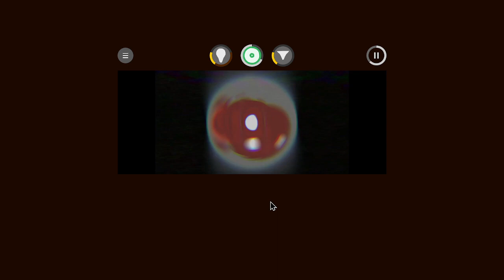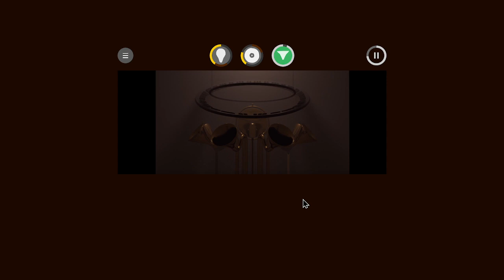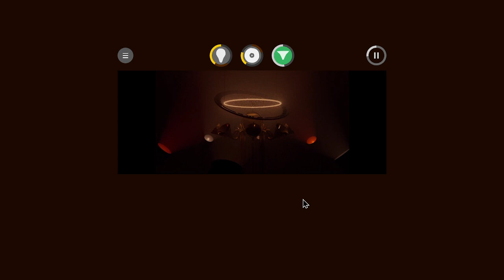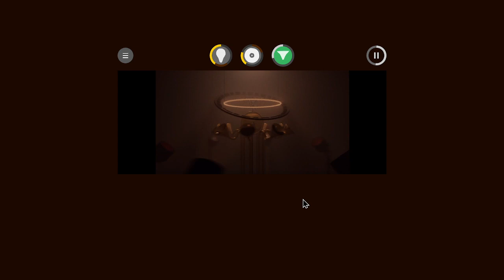incredibox beatnik {mix} Ultumate jazz